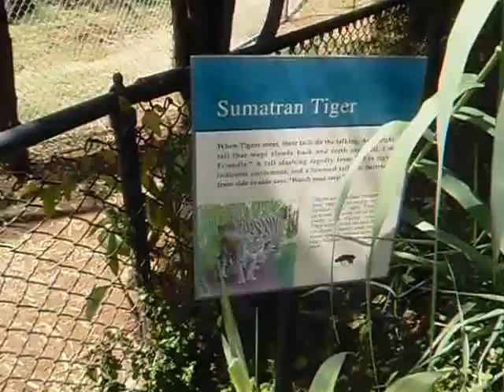Panthera tigris sumatrae Sumatran tiger Honolulu Zoo